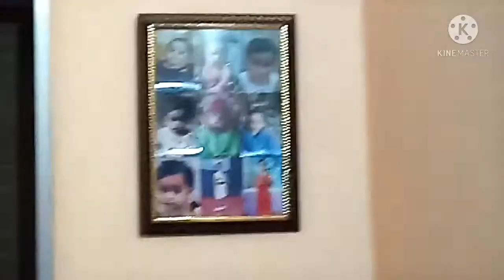Birthday celebration🎂 same date 25 may😘 my hubby and kaniska.